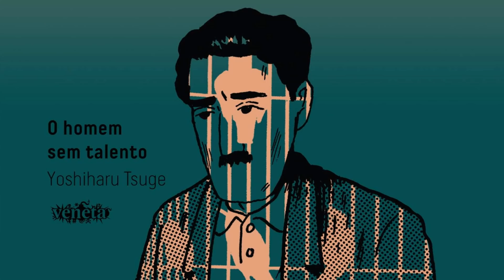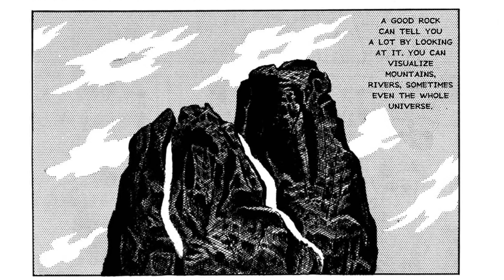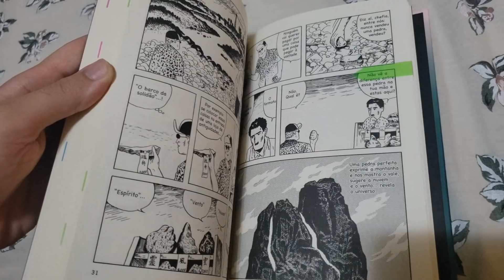caindo no esquecimento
(é fácil, rápido e vai fazer uma diferença enorme pro canal, além de garantirmos um retorno legal para você, através do nosso grupo fechado - agora tem servidor no discord também! - onde rolam várias discussões e recomendações especiais! Entenda melhor a campanha com o vídeo

Link pro nosso podcast, último episódio foi sobre Love, Death & Robots com participação do Isac Ness

(perfil pessoal: @ocelorosa no twitter/instagram)